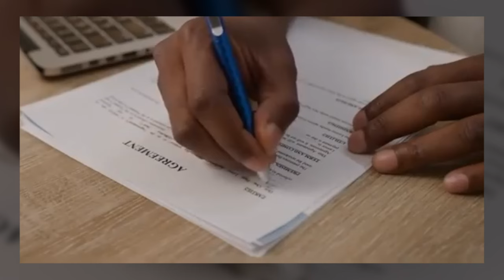Why Ibrahim Traore Is The NEW Thomas Sankara Shaking Up Africa!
In this video, we dIve into the story of Ibrahim Traore, the young leader who is often compared to the legendary African revolutionary Thomas Sankara. Traore is a rising star in the politics of Africa, and he has been making waves with his bold and progressive policies that aim to transform the continent. Through his vision and leadership, Traore has been able to inspire a new generation of Africans who are determined to challenge the status quo and build a brighter future for themselves and their communities. Join us as we explore the life and accomplishments of this remarkable leader and discover why he is considered the new Thomas Sankara shaking up Africa!